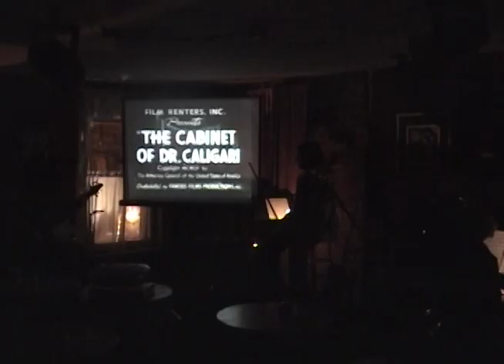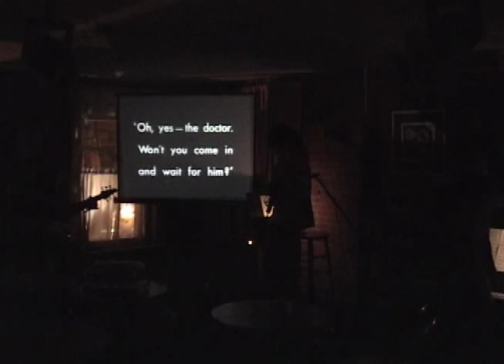Boxes of Squares - Caffe Lena, October 31, 2004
Performing an original soundtrack to The Cabinet of Dr. Caligari

Caffe Lena, Saratoga Springs, NY